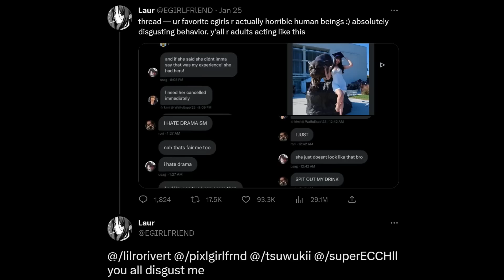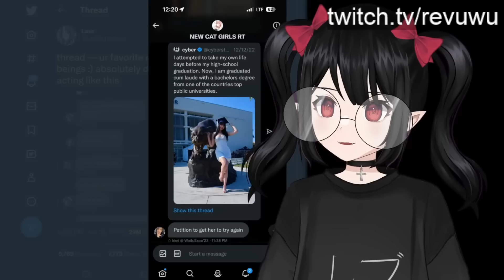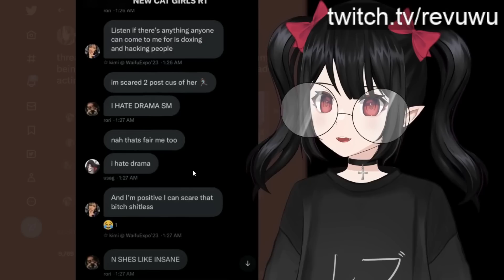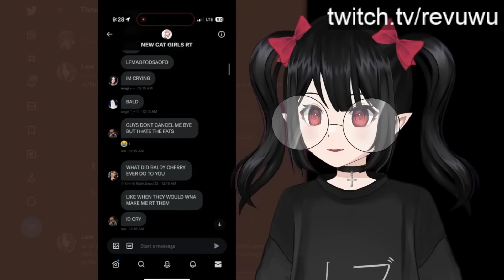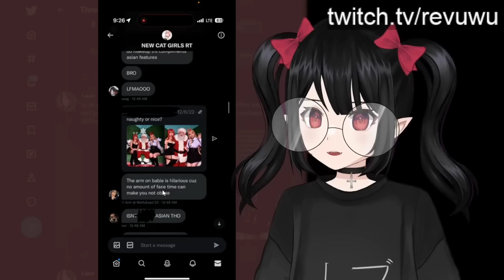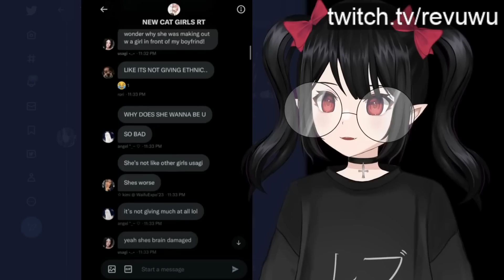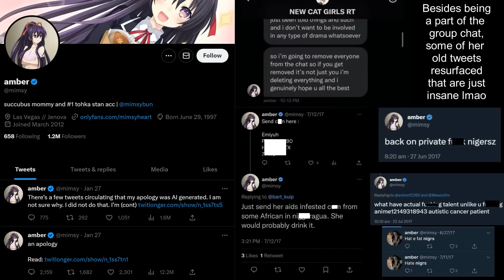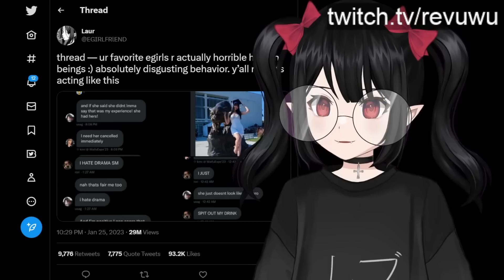Massive E-Girl Drama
Recently an e-girl group chat, featuring many large accounts, was leaked on to Twitter. And the chat logs are absolutely foul...

00:00 Introduction
02:20 The group chat leaks
08:56 The aftermath
09:32 The lone survivor of the drama (sort of)
10:28 Conclusion